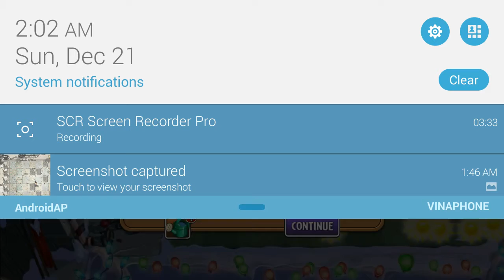Feastivus day 6 (21/12)